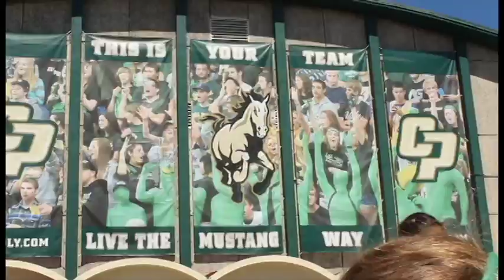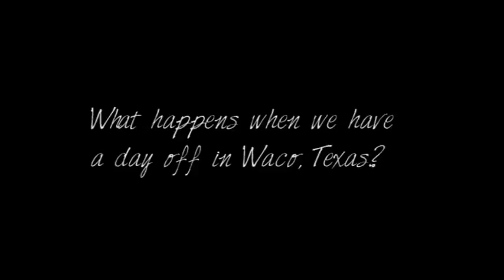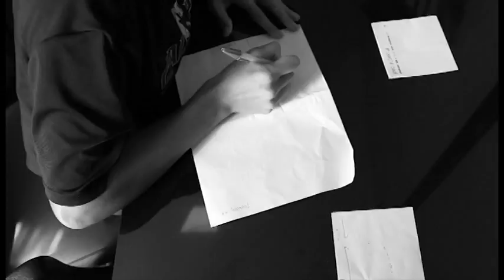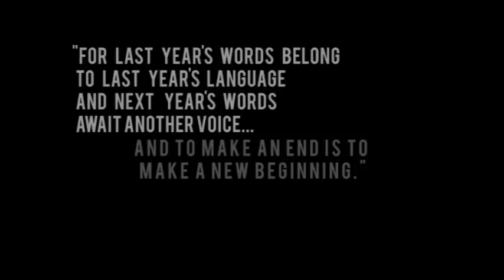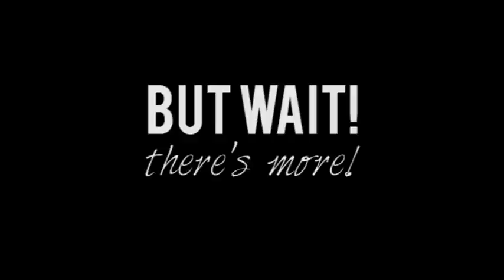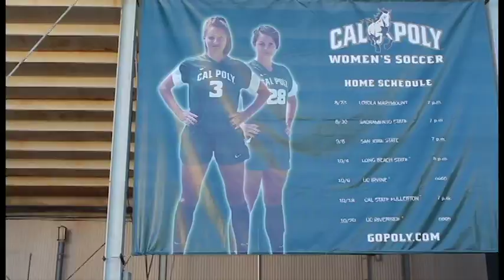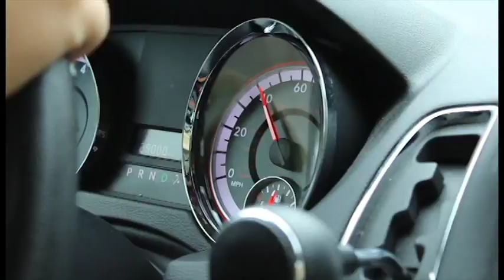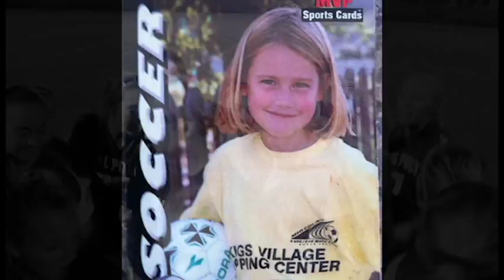2013 Cal Poly Women's Soccer Tribute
A look back celebrating the 2013 season, when the Mustangs won the Big West Conference championship.  (Made by Sara Lancaster)